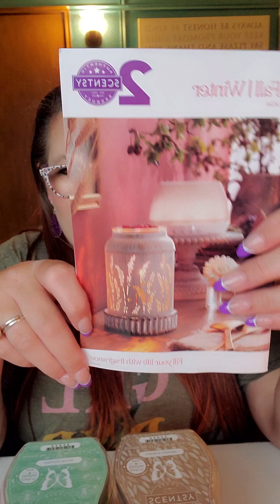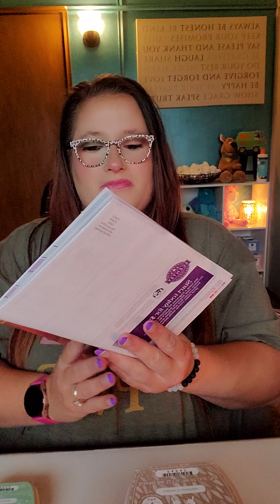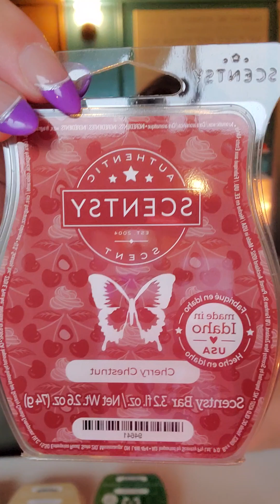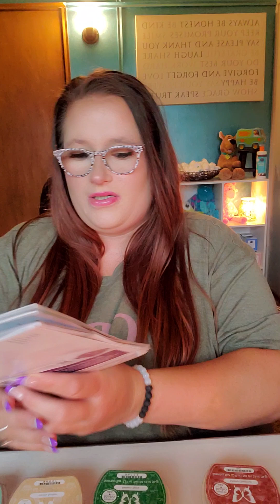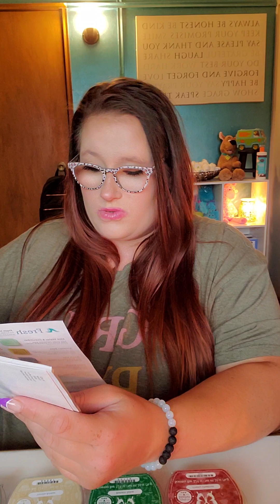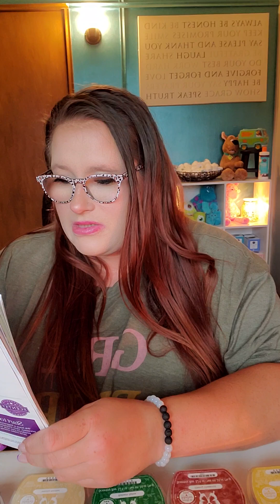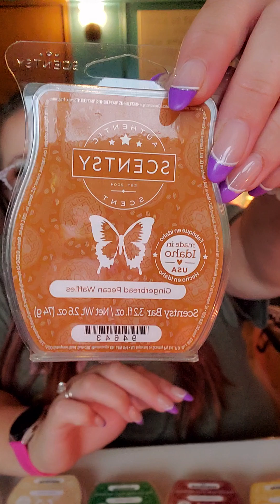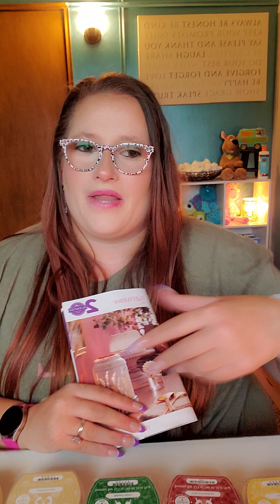Fall/Winter 2024 Scentsy Sneek Peeks